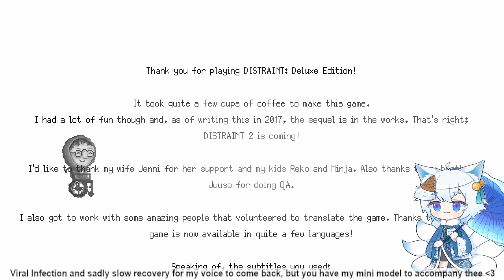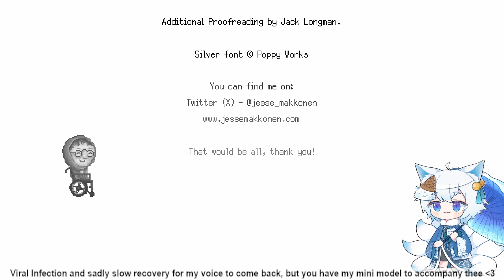DISTRAINT: Deluxe Edition 100% Part 2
When you enter deeper into the abyss, there may be yet light at the end of the tunnel. Alas, one wrong move and the fate is sealed.

A relatable story that represents a mortal's greed that meets a deadly end. As the wise one says, being humble and being proud of thyself without harming others is the best way of living. It is never worth losing your humanity over riches!